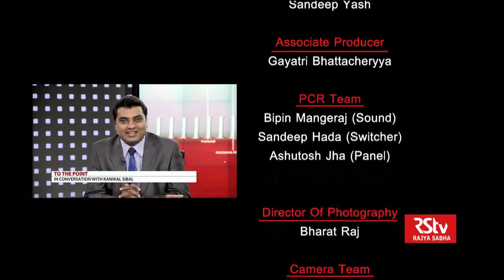To The Point with Kanwal Sibal, Former Foreign Secretary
In conversation with Former Foreign Secretary Kanwal Sibal